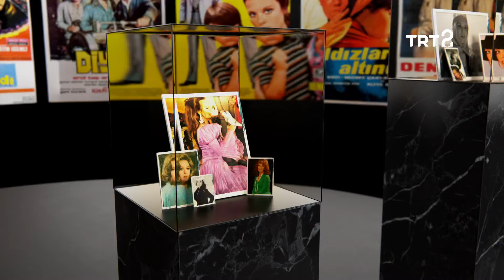Reis Çelik | Hülya Koçyiğit ile Film Gibi Hayatlar | 37. Bölüm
Film Gibi Hayatlar'ın bu bölümünde Hülya Koçyiğit'in konuğu, yönetmen Reis Çelik.